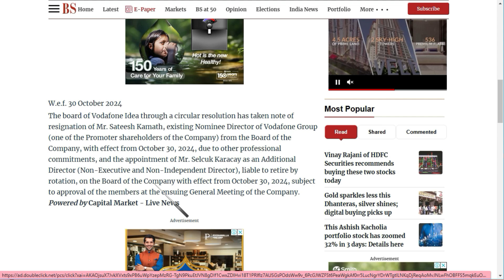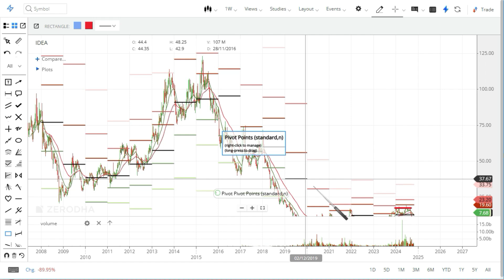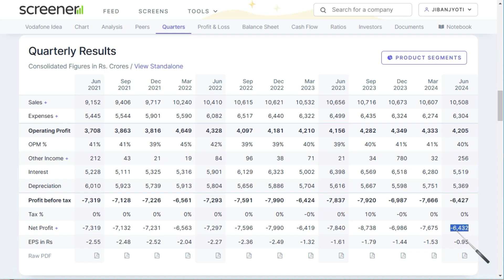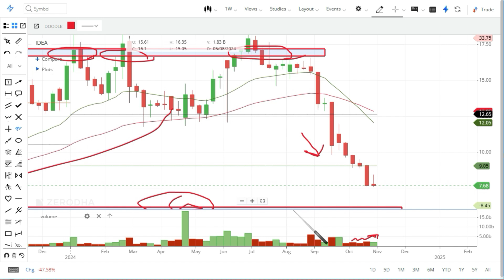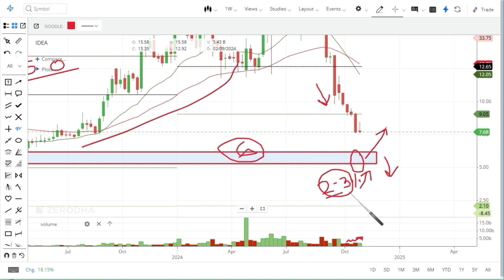VODAFONE IDEA और कितना गिरेगा | Vodafone IDEA Share Latest News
Vodafone IDEA Share News Today. Vodafone IDEA share latest news. Vodafone IDEA latest news. Vodafone IDEA today latest news.
Vodafone IDEA Motors share.
Stay up to date with the latest news on Vodafone IDEA shares. Follow us for updates and information on Vodafone IDEA's stock performance and more.